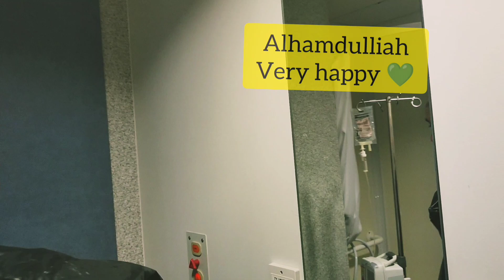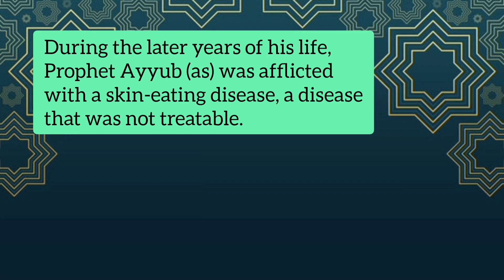My Cancer Journey, Part 9 - Hair Loss After Chemo! Wife Cuts Hair? Amazing Story of Patience!